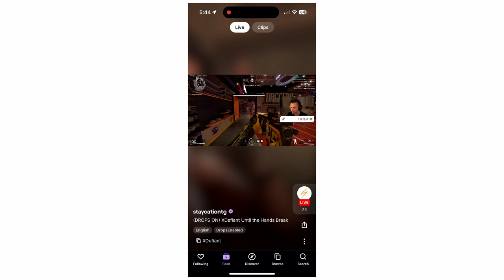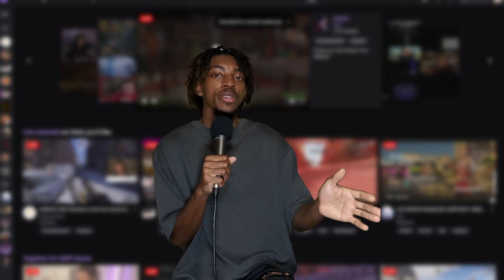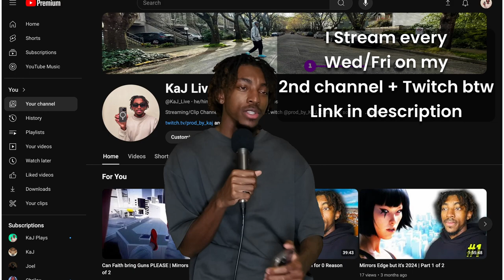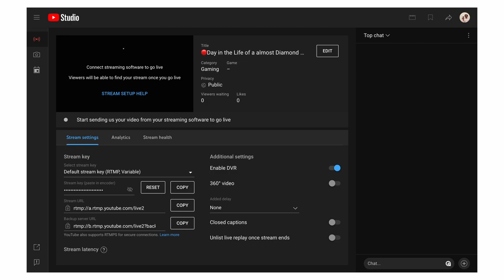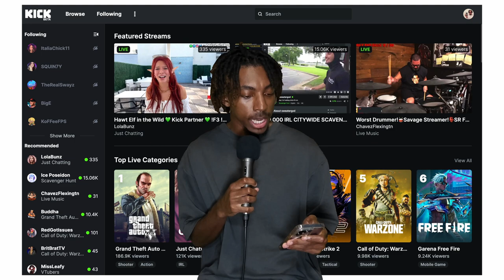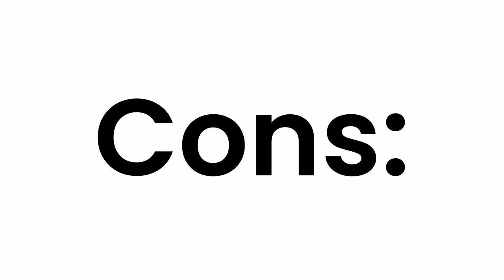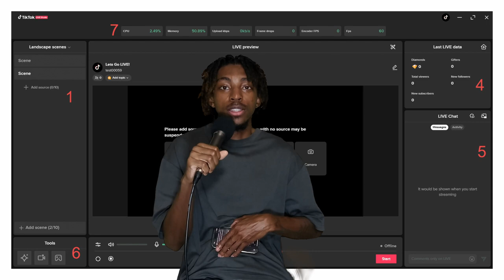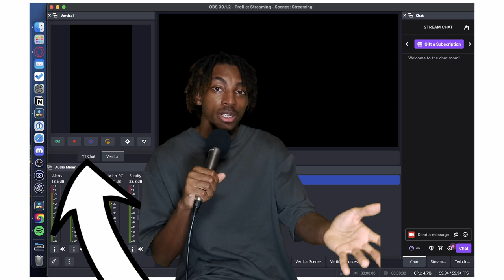The Current State of Streaming Sites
I don't think there's any clear winner among the 4, having a mix of content among short and/or long form alongside streams for the sake of no putting too much reliance on one platform is the real attraction over any one platform.

Chapters
Intro: 0:00
Twitch: 0:49
YouTube: 3:53
Kick: 6:05
Tik Tok: 8:03
Outro: 11:00